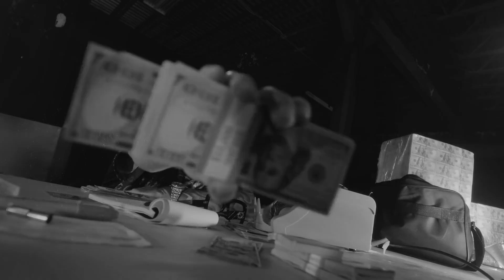Luar La L x Dei V Type Beat "CELULAR" | Trap Instrumental 2024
Si quieres distribuir tu cancion por plataformas por favor compra una licencia.
**(COMPRA 2 LICENCIAS Y LLEVATE OTRA GRATIS)**

(Prod. by redpvblo)